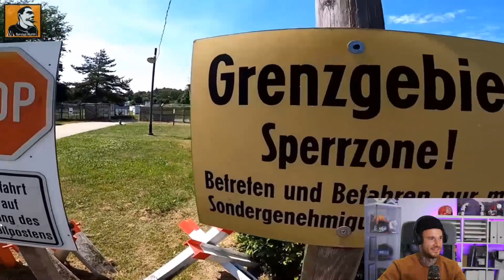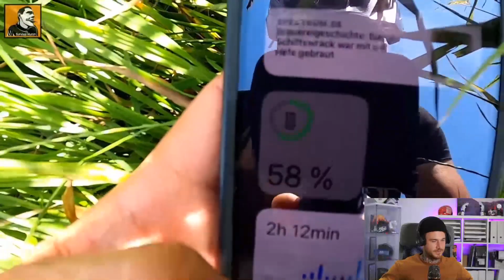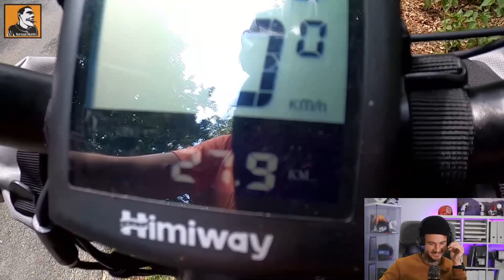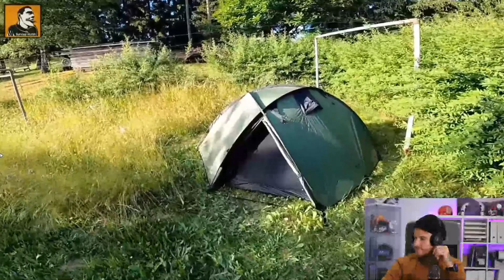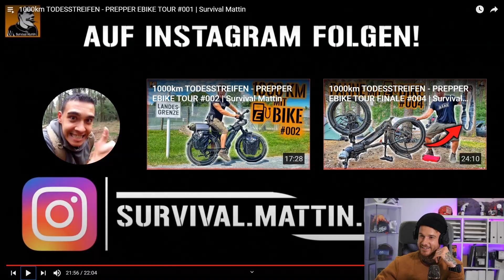Mountainbiker reagiert auf 1000km E-BIKE TOUR von Survival Mattin TEIL 1 | Fabio Schäfer LIVE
Mountainbiker reagiert auf 1000km E-BIKE TOUR von Survival Mattin